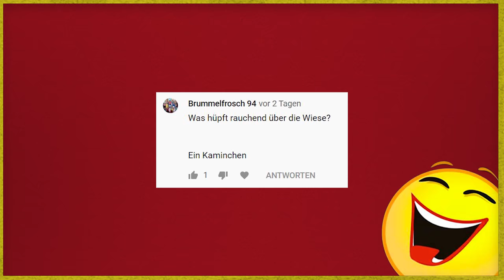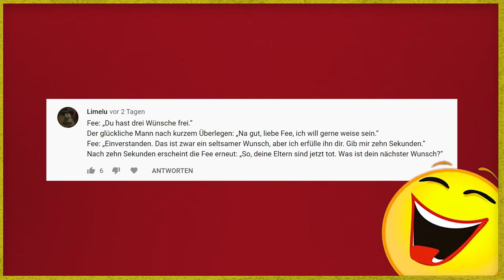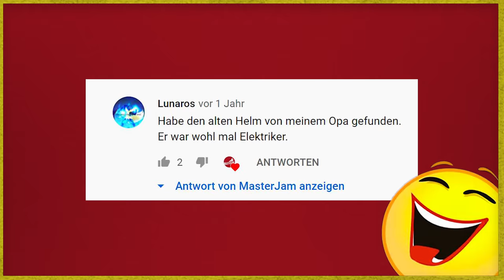Lustige Witze | Folge 250 🌟 (KOMMENTAR SPECIAL!)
Wir haben 50 weitere Folgen überlebt :D
Deshalb ein kleines Kommentar-Special :